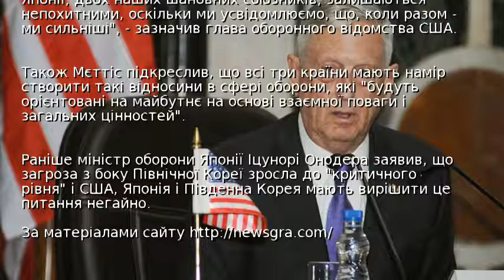США обіцяють захистити союзників від провокацій КНДР